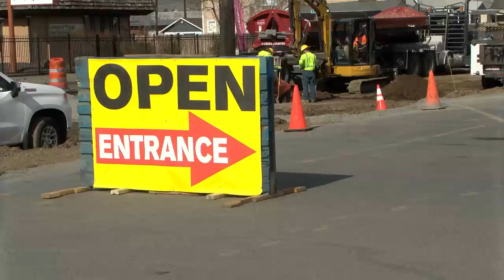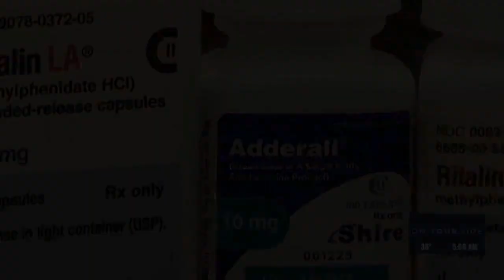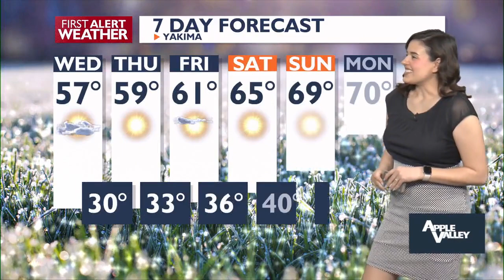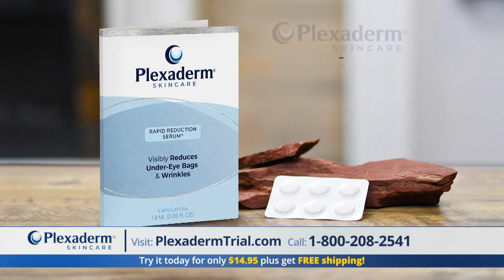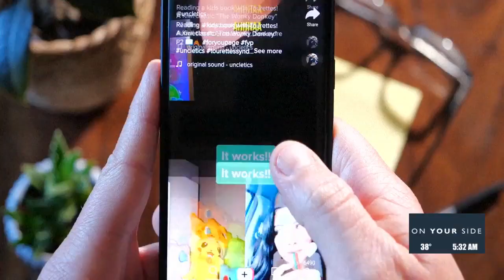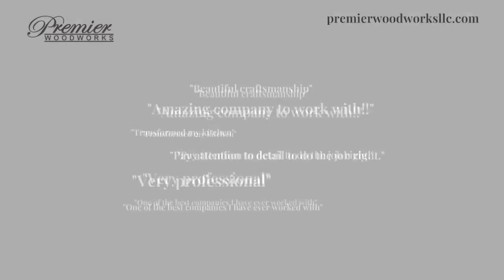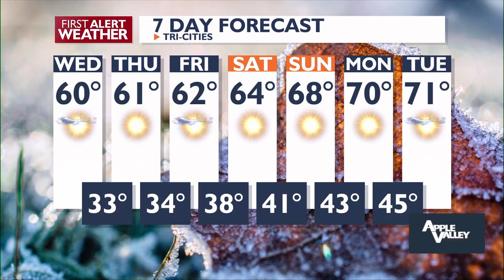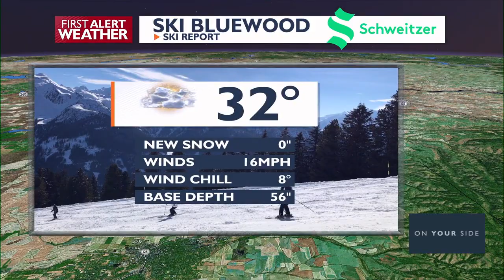Good Morning Northwest @ 5 a.m. - March 13, 2024